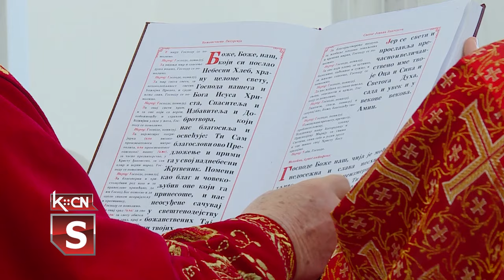Proslava Vaskrsa u Lazarici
Najradosniji hrišćanski praznik Vaskrs proslavljen je u svim šidskim hramovima, na Svetim liturgijama uz poznati pozdrav „Hristos vaskrse! - Vaistinu vaskrse! Posebno svečano bilo je u hramu posvećenom Svetom Knezu Lazaru u Šidu, jer je Svetu liturgiju služio Vladika sremski gospodin Vasilije. Na dočeku Vladike i Svetoj liturgiji, bili su prisutni i predstavnici lokalne samouprave.